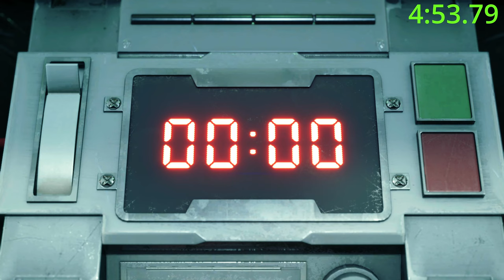FF VIIRI [Easy Mode] Chapter 1 Speedrun 8:54.05 NG+ Any%